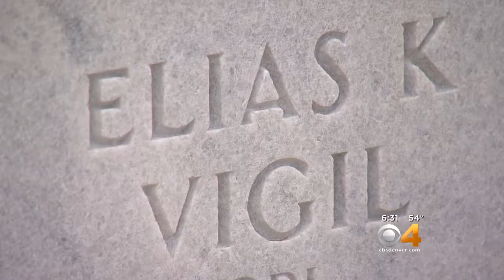Military Widow Gets Closure After Tombstone Corrected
Kimberly Vigil says her husband's information is now correct.